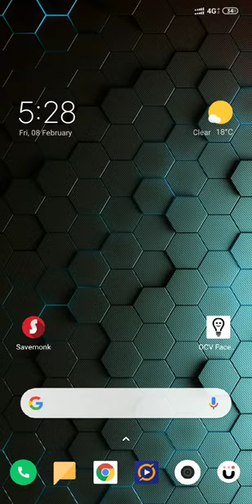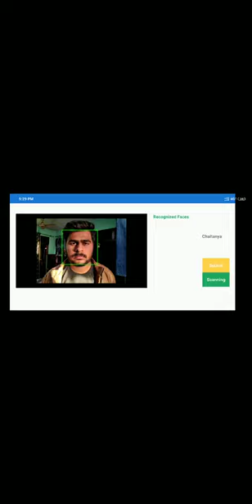Photo Attendance Application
Smart Application to mark attendance just by scanning multiple faces at a time.